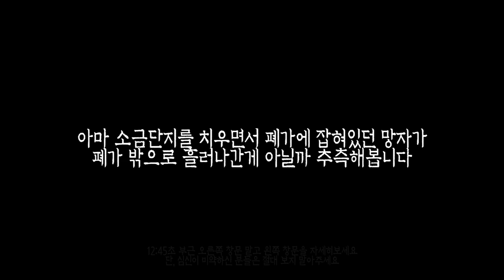[ENG SUB] 또마님 죄송합니다 이거 영상에 포함시켰어요 실 정확하게 보이죠? 빼박이죠?!!!! SO SORRY There’s no doubt about this line!